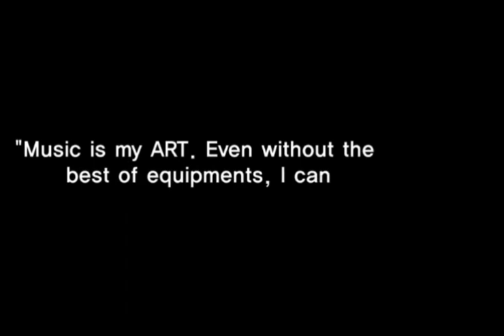Israel Adediran Instrumental- ART BEAT🔥🥰❤️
Enjoy this instrumental by Israel Adediran titled ART BEAT 🔥.